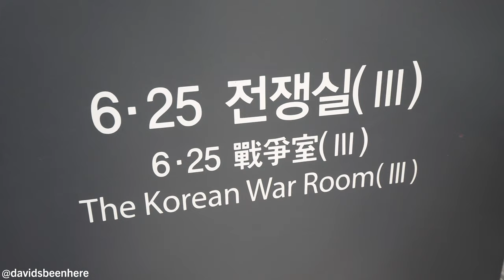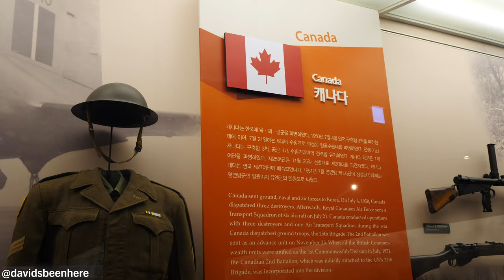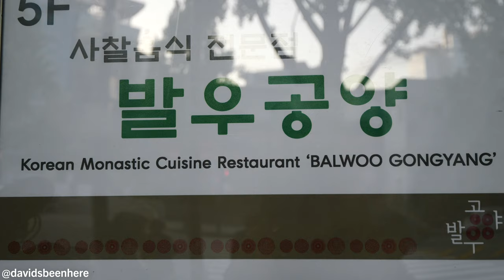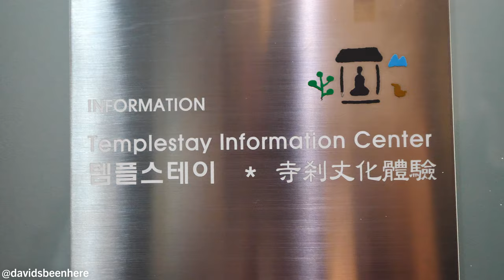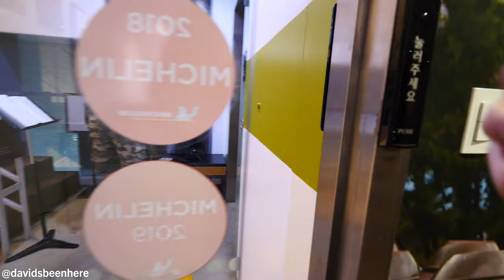Korean MONASTERY FOOD 25+ Items! + Korean War Museum Tour | Seoul, South Korea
My second full day in Seoul, South Korea continued as my group and I took a trip to the Korean War Memorial Museum and then went to go have some Buddhist temple food for dinner! Come along with me as my friends and I continue to explore the city of Seoul!

I love war memorial museums. They’re fascinating to visit. This museum is all about the commemorating the lives lost during the Korean War, which took place from 1950 to 1954. The museum opened in 1994 and aims to teach lessons that prevent war and hopes to lead to the reunification of North and South Korea.

The hall Sam and I visited contained lots of old cars and planes, cannons, tanks, buggies, and cars from the old-school presidents. There were Soviet tanks from World War II that dated back to 1939.

On the third level is the Korean War Room, which contains a memorial to all of the countries that contributes and the people who lost their lives in the war. You can see weapons like rifles, rocket launchers, machine guns, and knives on display, and well as army uniforms from all the countries that participated in the war.

The room also tells you how many people were involved from each nation. 1.8 million soldiers came from the U.S., 36,000 of whom lost their lives. It was all very fascinating and very sad at the same time.

After our museum visit, it was time for dinner! I was loving the food in Korea, so I couldn’t wait to eat! The restaurant serves Buddhist monastic food. We started with 3 appetizers: a rice porridge with peanuts, kimchi soup, and a mystery one that looked like it contained fruit.

The was like a rice-y oatmeal! I loved it! Next was the kimchi soup, which was pretty potent and sour. The huge, cherry-like fruit burst in my mouth and was like a lychee!

Then, we moved on to 4 more dishes: a bean curd, kimchi cucumber, mung bean jelly with lotus fruit, and a green leaf. The kimchi cucumber wasn’t great, so I moved on to the mung bean jelly, which was also pretty bland. The leaves tasted like a non-ripe mango, and the bean curd had small grains in it and was like watered-down mashed potatoes. All in all, it wasn’t my favorite course.

Next, we hit the main course of six dishes: two Korean pancakes, a mushroom dumpling, tofu, vegetables, noodles, and something similar to plantains. The plantain-like dish had a delicious sweet and sour glaze on it. The noodles were cold and stuck together, with mushrooms and a creaminess I couldn’t identify. But it was tasty!

Then was some dense tofu, but it wasn’t very flavorful. The dumpling was nice and earthy. The first pancake was like a potato and onion pancake, while the second was made of lots of veggies. There were lots of herbs!

Next were bamboo with a spicy coating and a crunchy lotus. Then was a soybean paste soup, lotus leaf with sticky rice, 5 types of banchan, and spicy mushrooms. The soup had a rich broth and fermented flavor. I tried the sticky rice with the different banchan. My favorite was the spicy herb! There was also a crunchy, moist kimchi.

Then, it was dessert time! Like everything else, it was very simple and consisted of two dried kiwi slices and a red tea. The tea was more like tinted water, but I loved the dried kiwi. Not my favorite meal, but a fun experience.

Then, we headed to the temple next door! It was very colorful and was decorated with lots of lanterns for the Buddha’s birthday! Everything was lit up and we had a great view of the Golden Buddhas!

I hope you loved coming with me to the Korean War Museum and to my Buddhist monastic dinner!